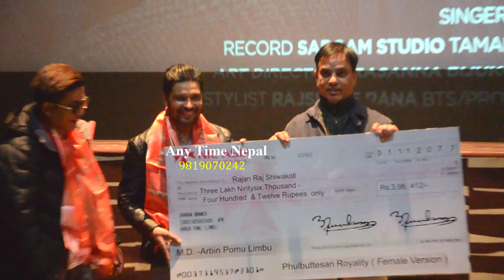फुलबुटे सारीबाट राजनराज मालामाल।।टाढा भएपनि लेडिज भर्जनमा सार्वजनीक_tadha vaye pani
Camera & Edit :Sonu Limbu